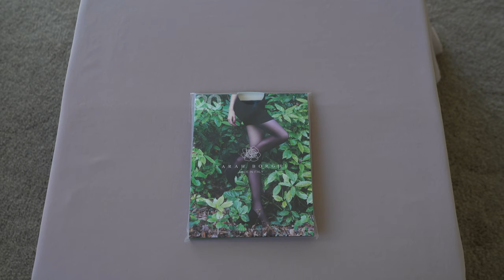Sarah Borghi Green Shaper 20 tights (Unbox)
Quick unbox of the style - the world's first biodegradable tights.